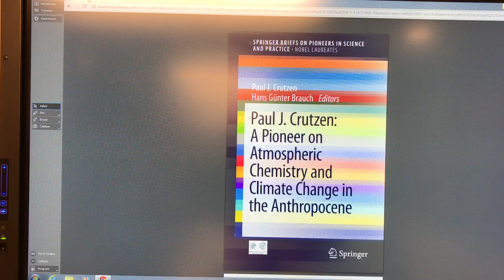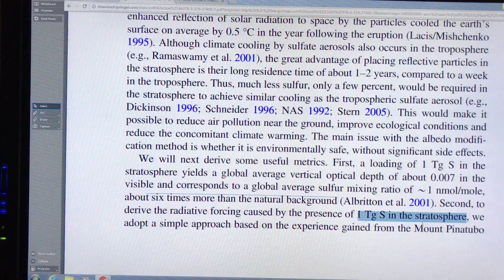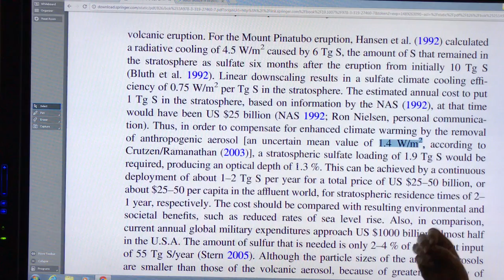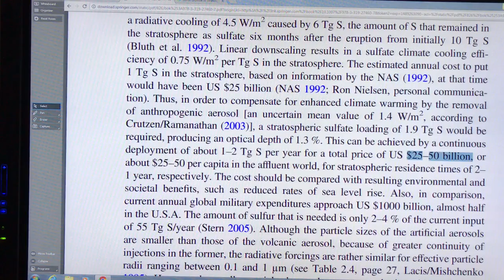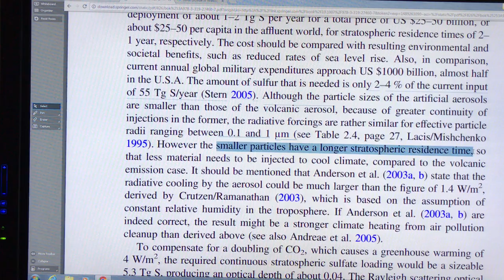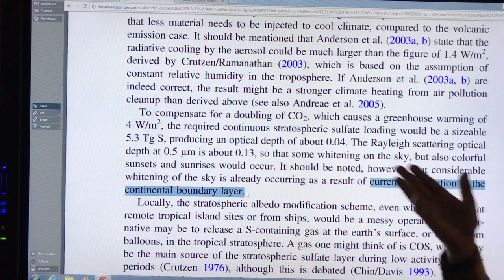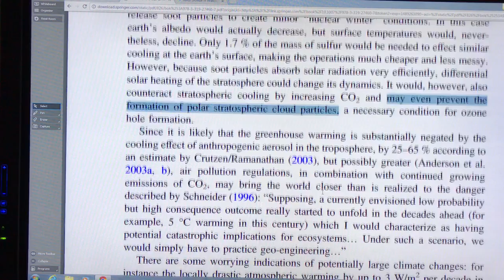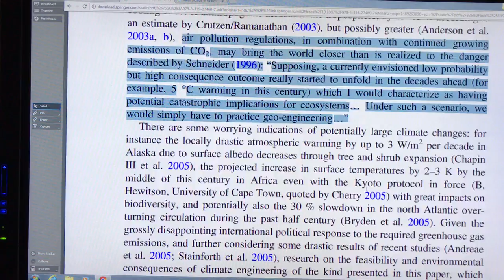Halting Abrupt Climate Change: Part 2 of 3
Paul Crutzen, the Yoda of atmospheric science, played a large role in human understanding and action on ozone holes, got a Nobel Prize in 1995 and coined the phrase Anthropocene.

I attempt to explain, in layperson terms, how the science shows that we can temporarily stop abrupt climate change in its tracks, buying some time to slash fossil fuel emissions and remove carbon dioxide from the atmosphere/oceans.